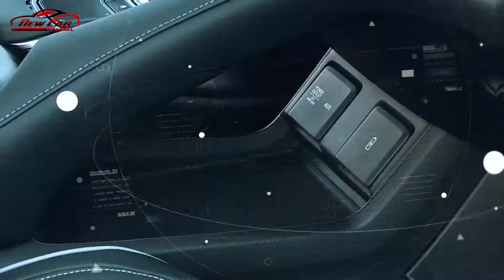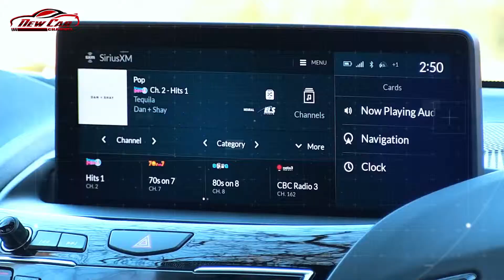2019 Acura RDX AWD Review: Price, Specs & Features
2019 Acura RDX AWD Review: Price, Specs & Features

The Acura RDX is a luxury compact crossover SUV that commits no sins.

With the RDX, Acura has a rival for vehicles like the Audi Q5, BMW X3, Land Rover Range Rover Evoque, and Volvo XC60.

Smaller than the seven-seat Acura MDX, the 2019 RDX rides on a new Acura-exclusive platform, instead of sharing the Honda CR-V architecture.

Not only does the RDX get a new platform for 2019, but the redesign marks the return of turbo-4 power and Super-Handling All-Wheel Drive. The new 2.0-liter turbo-4 makes 272 horsepower and 280 pound-feet of torque. A dual-overhead-cam engine and a variant of the engine found in the Civic Type R, it has 40 percent more low-rpm torque, according to Acura. The lone transmission is now a 10-speed automatic.

The AWD system offers torque vectoring. Up to 70 percent of the torque can go to the rear axle and all of that power can flow to the outside wheel in a turn to improve handling. Customers can also choose front-wheel drive.

The new platform employs more than 50 percent high-strength steel for improved rigidity, and the wheelbase grows by 2.6 inches. Adaptive dampers join the options list for the first time, and an NSX-inspired dial offers five drive modes.

The longer wheelbase promises improved cargo space and rear-seat comfort, while the cabin benefits from higher-end materials. New sport seats come with 12-or 16-way power adjustments and use high-strength steel frames.

A new True Touchpad interface controls the infotainment system. It uses a touchpad on the center console and a 10.2-inch screen set high. Each position on the touchpad is mapped to a position on the screen, and drivers simply click to activate the functions they want.

Standard equipment includes the infotainment system, Apple CarPlay, keyless ignition, in-car wi-fi, 12-way heated front sport seats, a panoramic sunroof, a power height-adjustable tailgate, and 19-inch alloy wheels.

A new A-Spec model tops the lineup with 20-inch wheels, gloss black accents, and an optional two-tone red and black interior.

Standard safety items consist of forward collision warnings with automatic emergency braking, lane-departure warnings, adaptive cruise control, and active lane control.